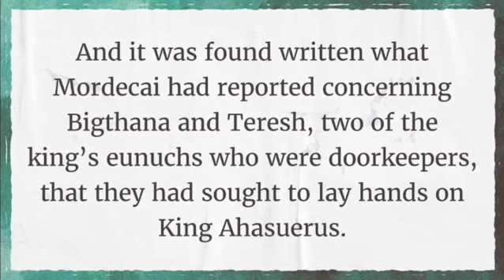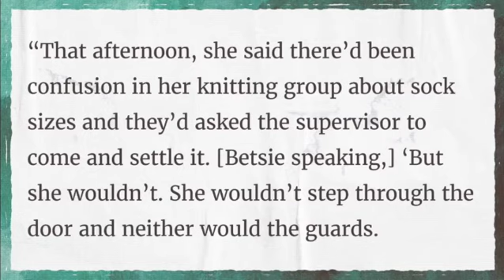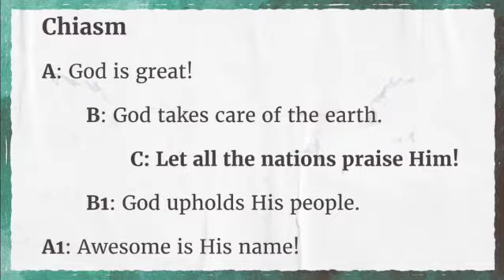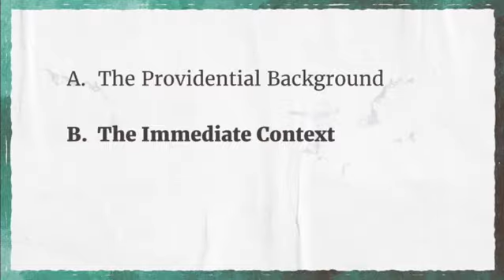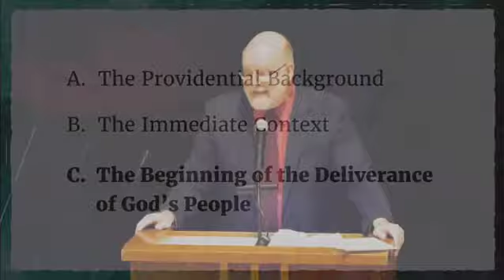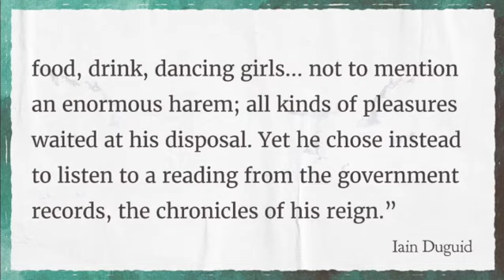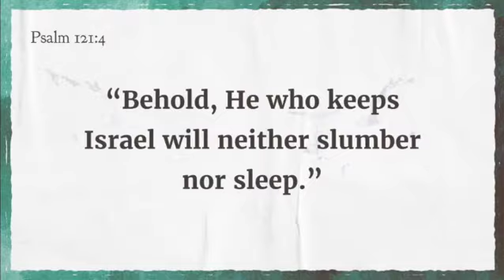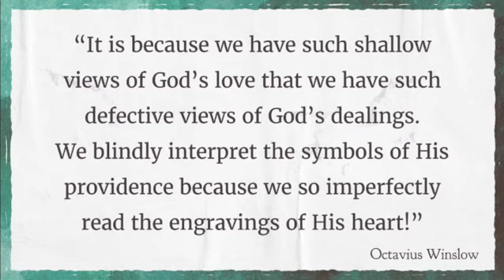The Subtlety of God's Providence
Esther 6:1-3 reveals the pivotal message of this book and marks the beginning of God's deliverance of His people!.